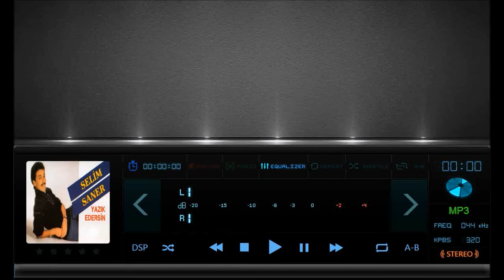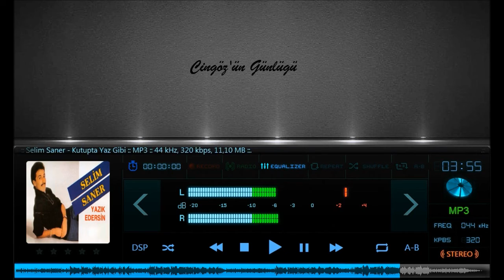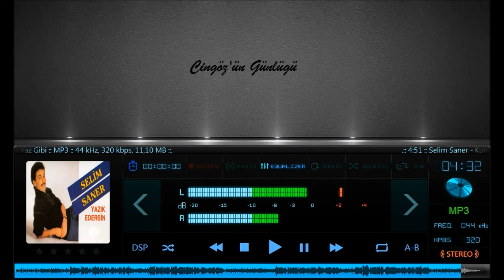Selim Saner - Kutupta Yaz Gibi (1988) Yüksek Kalite